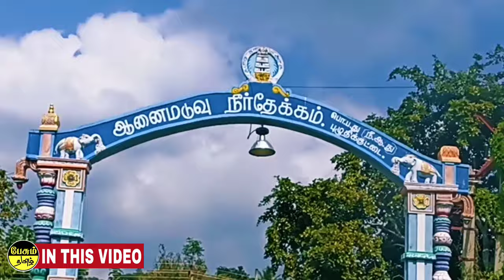puluthikuttai dam || belur dam || kalvarayan malai || dam in salem || anaimaduvu dam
Anaimaduvu Reservoir or Puzhuthikuttai dam is constructed across Upper Vellar River (also known as Anaimaduvu River). It is located in Foothills of Upper Kalrayan in Vazhapadi taluk of salem district. The purpose of the reservoir is to provide the water for the irrigation and the entire district and nearby villages have been benefited by the water.

For any advertisement and promotion